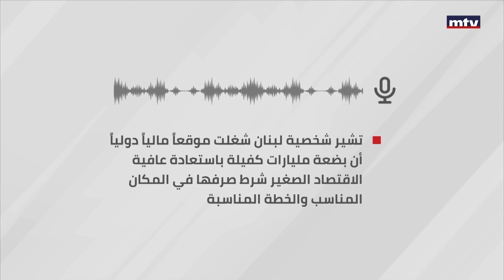Prime Time News - 17/04/2023 - أسرار اليوم